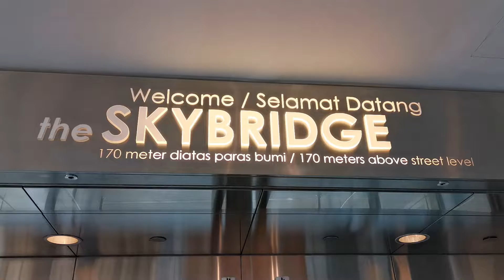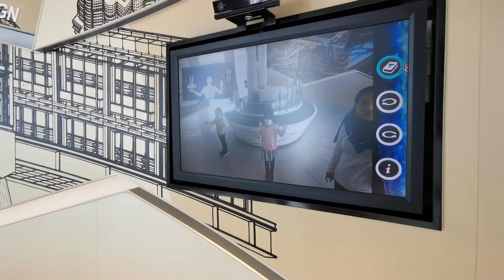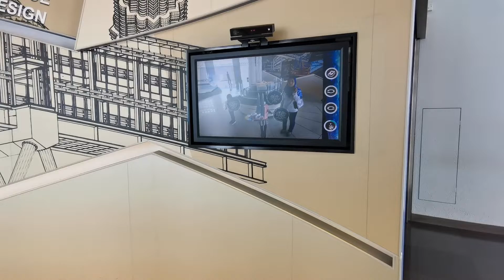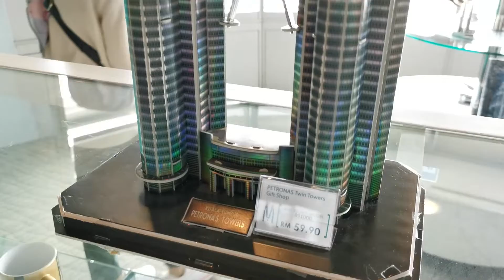Petronas Twin Towers Visit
Throwback trip Oct 2020 - SkyBridge, Level 83 & 86